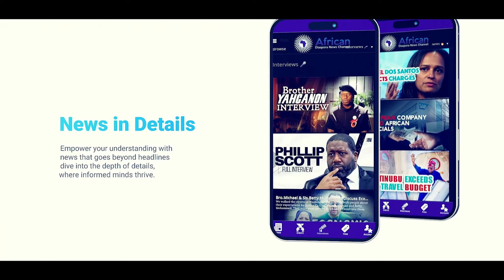American Brotha Unable To Find Employment Due To Quebec's French Speaking Only Law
Emma Ansah reports on an American Brotha who is struggling and unable to find employment due to Quebec's French speaking only law